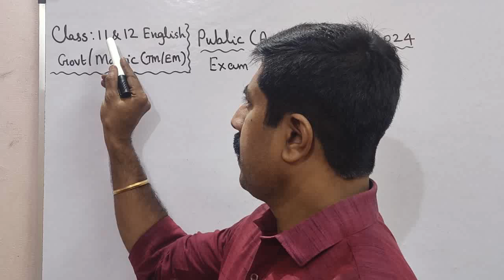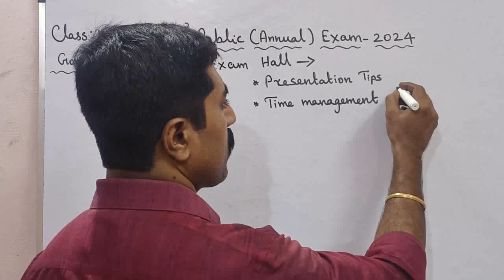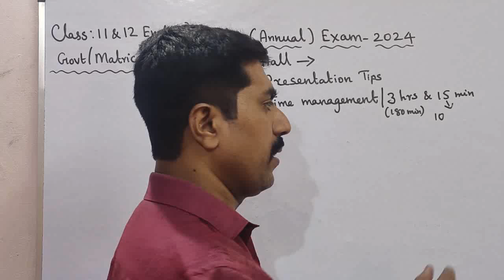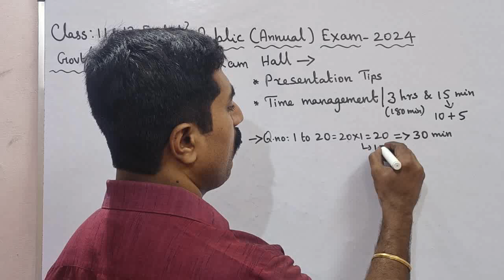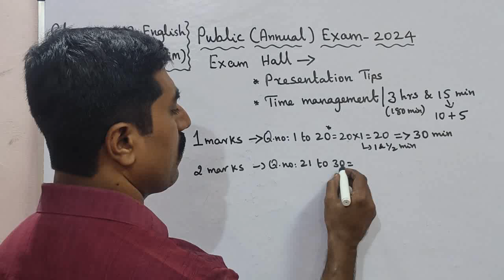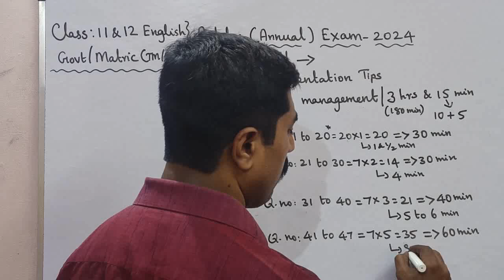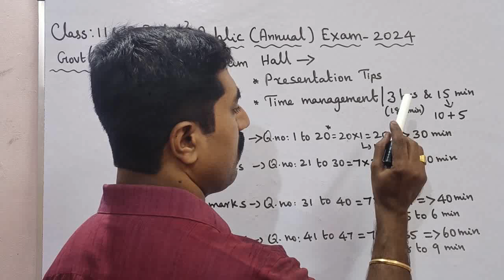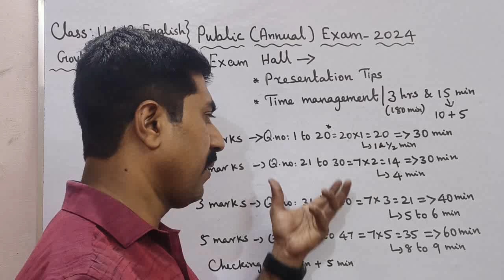Class 11,12|English|Exam Hall|Presentation Tips 🔥|Time Management 🤗|Public Exam 2024|sky physics